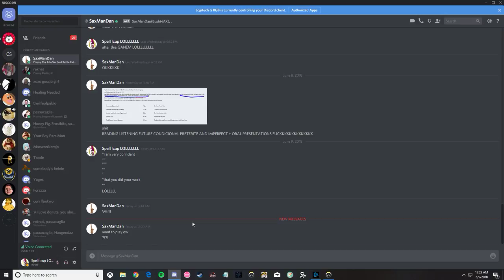Insane Hanzo Plays #53 | He Thinks I'm CHEATING?!